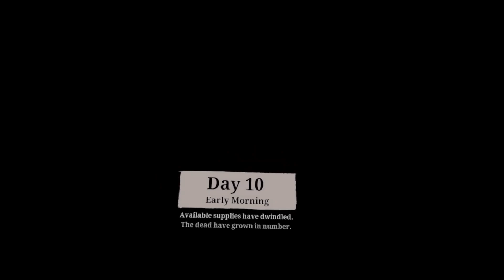The Walking Dead Saint & Sinners - Part 5 | Standard Mode | Oculus Quest 2